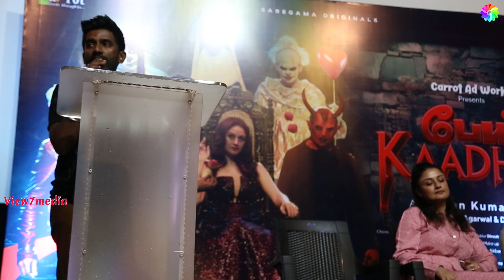The Album Launch of Sare Ga ma & Carrot Ad works Presents "PEI KADHAL” Sonia Agarwal & Dharan Kumar